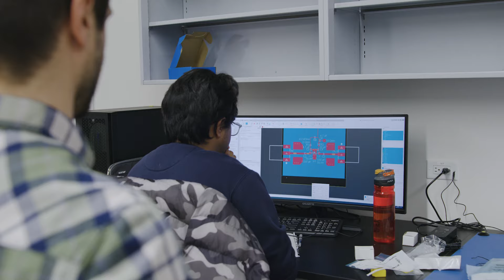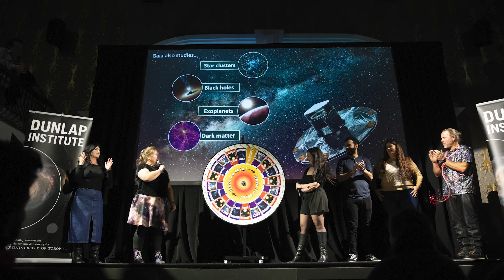Carrying on the Legacy of World Class Astronomy - Dunlap Institute for Astronomy and Astrophysics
Starting in the 1930s, the David Dunlap Observatory looked out over the city of Toronto. The observatory continued to function until the city's growth created light pollution that made the site uncompetetive.

However, the University of Toronto saught to carry this torch in the Dunlap Institute for Astronomy and Astrophysics. The Dunlap conducts world class astronomy research and develops instrumentation for some of the planet's largest observatories, including the Vera C. Rubin Observatory and the Gemini Observatory.

The Dunlap further solidifes its legacy in the specialized training it offers its graduate students. Researchers who pass through the Dunlap's halls carry with them the expertise and initiative required to change the field.

Through innovative technologies and cutting edge training, the David Dunlap Observatorty's legacy is safe in the hands of the Dunlap Institute.